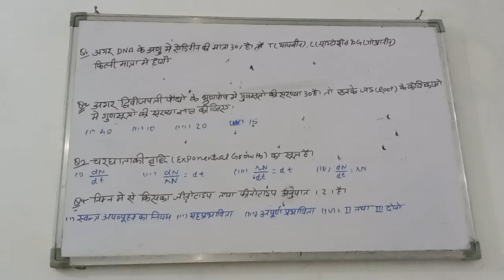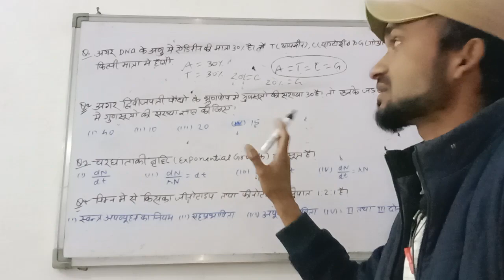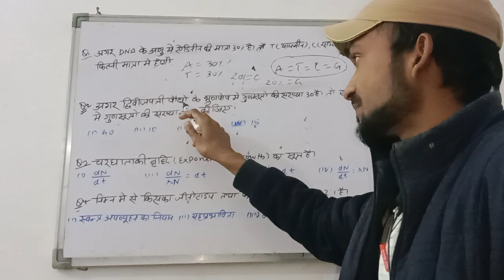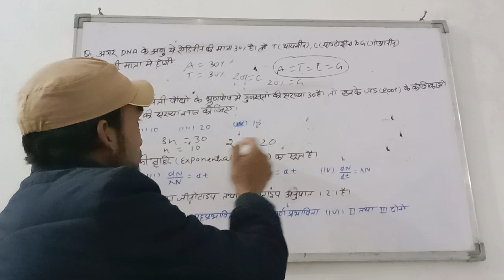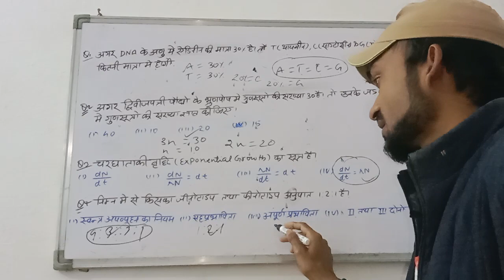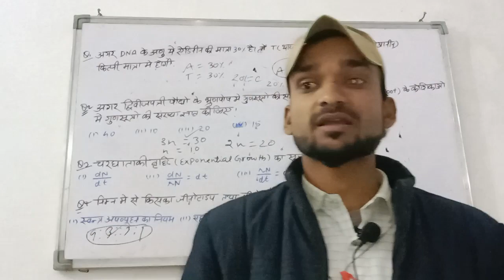CLASS12 BIOLOGY (जीवविज्ञान )2023 Exam के लिए 4 Numerical Type बहुविकल्पीय Most Questions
Class 12 BIOLOGY Objective Important questions